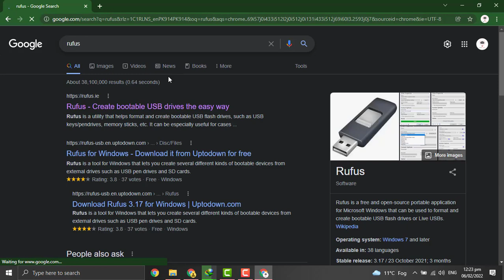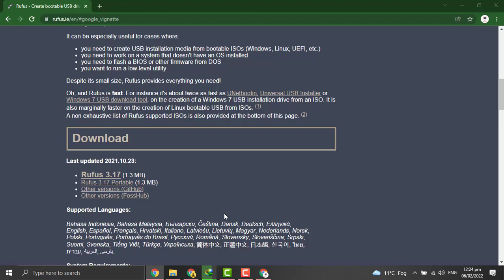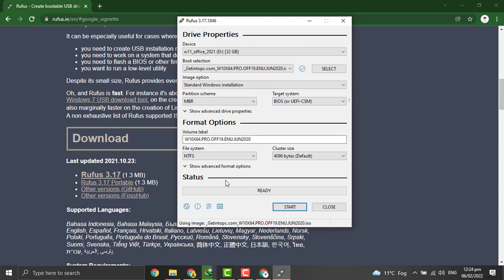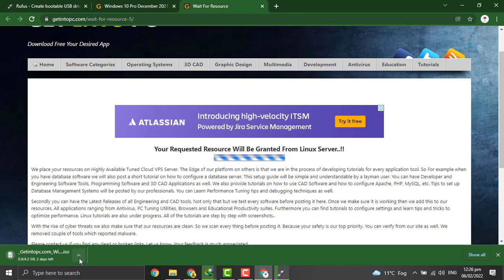How To Make A Bootable USB Drive to Install Windows in your PC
In this video I will show you an easiest way that how you can make your USB bootable.